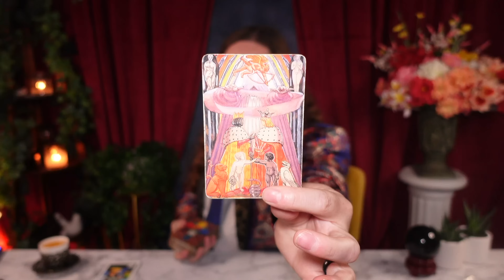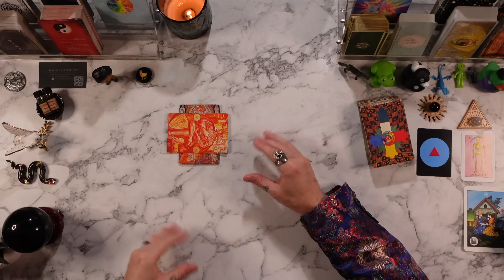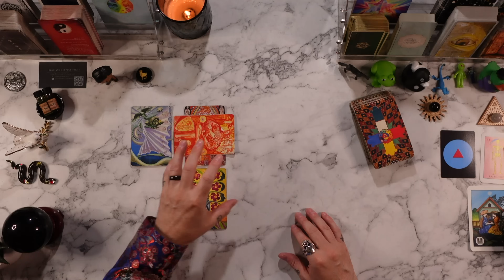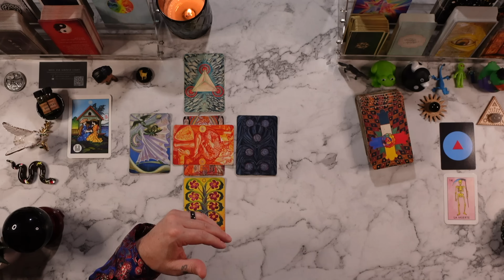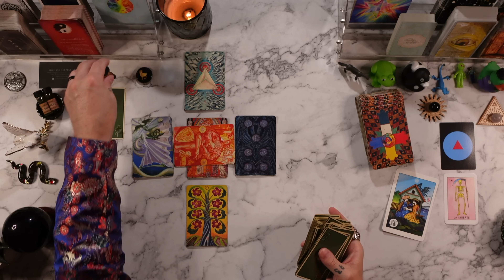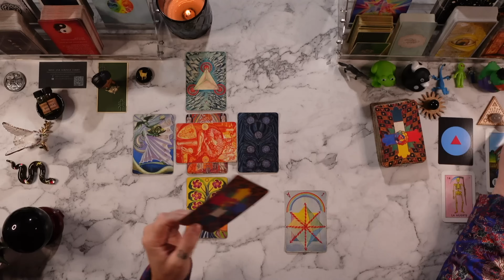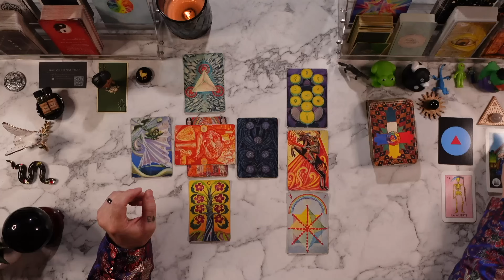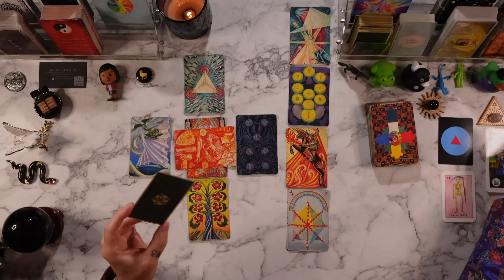ARIES - “CRAZY READING!! THIS WAS MEANT TO FIND YOU!” Aries Sign ♈️🕊️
*RECOMMENDED READING*
The Book of the Sacred Magic of Abramelin the Mage
Matarasso -- The Quest of the Holy Grail
The Confessions of St. Augustine
Carlos Castaneda
Black Elk Speaks
Tibetan Book of the Dead
Herbert's Dune
The Tao of Physics
Foundations of Personality by Abraham Meyerson
Guide to Philosophy by Joad
Spiritual Exercises by St. Ignatius
Legge -- The I Ching
The Story of Han Xiangzi - a novel
Jonas -- The Gnostic Religion
Terence McKenna -- The Archaic Revival
Robert Wang -- The Qabalistic Tarot

*MY EQUIPMENT*
2x Sony ZV-1

*Matthew 10:16*